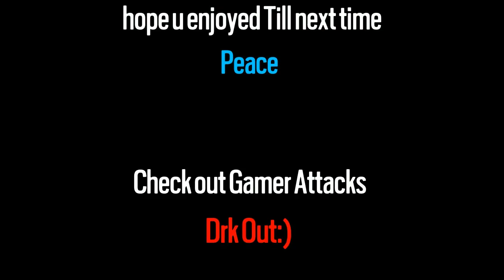RAINBOW SIX® SIEGE: Coastline destruction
Its gotten overall 2 ez on Coastline we win 9outa10 games an win we do lose its usually either cause we lag out an miss the round or our teamates do absolutely nothing its hands down our best map an we can play it multiple ways also helps 2 have good teammates enjoy the game it shows a bit how well we no this map